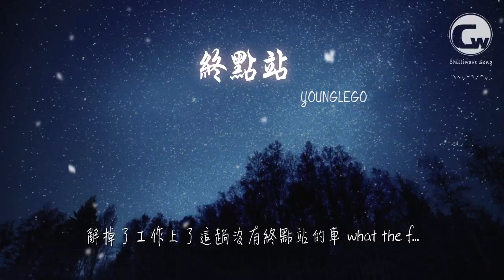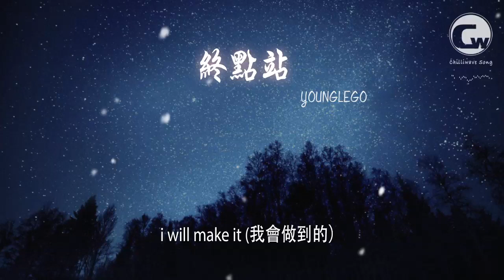YOUNGLEGO - 終點站 （OUTRO）『could u feel dat』【動態歌詞Lyrics】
終點站 （OUTRO）

00:00  作詞 : YOUNGLEGO/DX肖夏
00:01  作曲 : YOUNGLEGO/DX肖夏
00:31 一年又一年
00:32 時間過的真快
00:34 沒什麼成就卻不再穿西裝打領帶（三年前我還是個職員）
00:37 是的 你是個普通家庭裏的孩子
00:40 可爸媽小時候給你買的東西都是牌子貨
00:43 他們讓你覺得自己並不普通
00:46 its a competition（這是一場競技）
00:47 你不想平庸
00:48 出現在每個場合
00:49 都務必保持體面
00:51 可你喜歡的東西總是突破他們的底線 你說
00:54 你不想被人控制
00:55 不想被束縛
00:57 不想被設定
00:58 不想被安排 或縱使
01:00 是對你關愛
01:01 或者是用心良苦
01:03 但你卻不能理解
01:04 覺得那樣像個廢物
01:06 但我打賭你都不敢聽你寫的第一首歌
01:09 雖然當時朋友們也在努力附和
01:11 好笑的是你居然覺得自己很有天賦
01:14 辭掉了工作上了這趟沒有終點站的車 what the f...

01:17 could u feel dat
01:18 （你能感受到嗎）
01:19 （我）從不在乎幾點鐘

01:22 and u know dat（你知道嗎）

01:25 i can see the destination（我認爲目的地離我不遠）

01:28 so i start it （所以我開啓這趟旅程）
01:31 i will make it (我會做到的）

01:34 yeah moving

01:35 keep moving

01:38 在下個路口見面

01:40 look at u 朋友換了好幾撥
01:43 but u dont know 還能主動聯繫哪幾個
01:46 你很想傾訴想從糾結的困境找解脫
01:48 但他們一臉的困惑根本聽不懂你說什麼
01:51 可是你不停地試
01:52 歌詞本寫滿了歪扭的字
01:54 一遍遍按下了錄音鍵就像是往返跑多來幾次
01:56 在studio（工作室）
01:58 yeah u always want some more(你想要得到更多靈感）
01:59 你覺得自己的幹聲像是掛了cheating code（萬能代碼）
02:02 但你已經30歲了也該去想想他
02:05 他還小 錢和榮譽到底哪個更重要
02:08 你知道 她不嫌棄你的脾氣暴
02:11 講真的
02:12 for real
02:13 你欠她一個擁抱
02:14 三年了
02:15 也該做個自我總結
02:17 也該和原來那些破事和自己道聲永別
02:20 雖然可能還是不會有人聽到
02:22 但希望你在未來的某個時刻保持微笑 smile

02:25 could u feel dat
02:27 （你能感受到嗎）
02:28 （我）從不在乎幾點鐘

02:30 and u know dat（你知道嗎）

02:33 i can see the destination（我認爲目的地離我不遠）

02:36 so i start it （所以我開啓這趟旅程）
02:39 i will make it (我會做到的）

02:42 yeah moving

02:44 keep moving

02:47 在下個路口見面

03:04 MIXED ＆MASTERED:DX肖夏